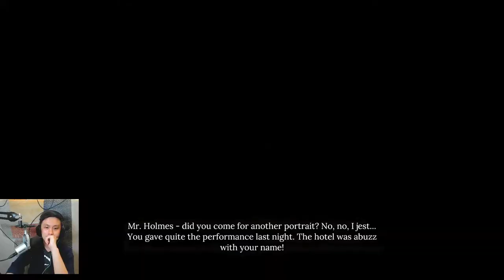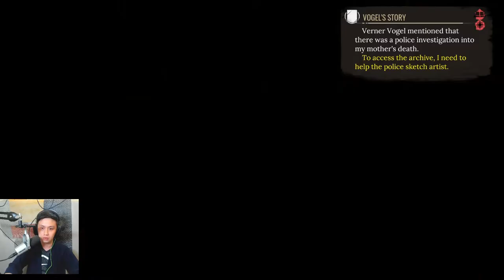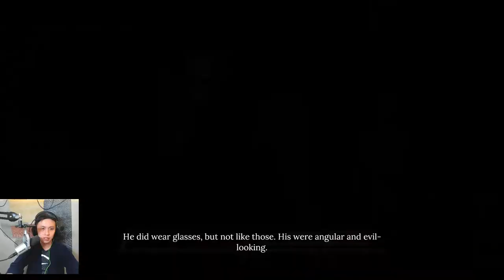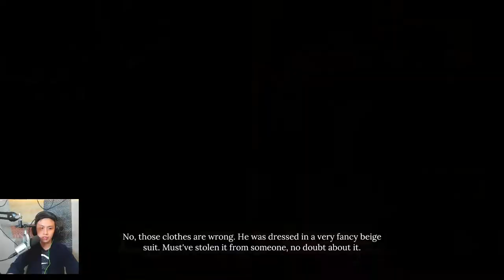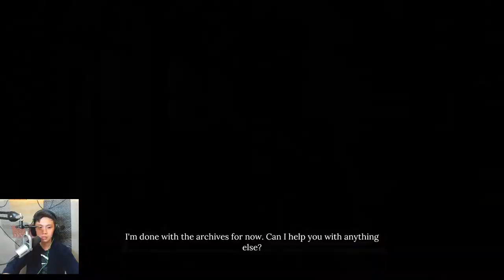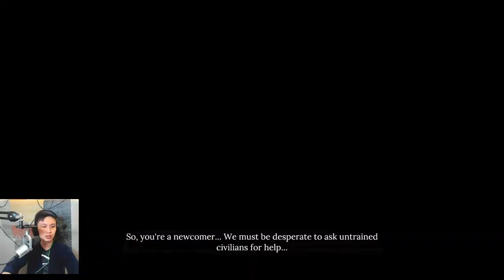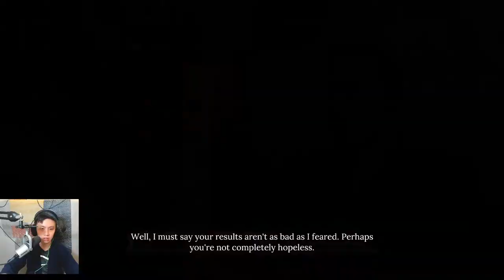Sherlock Holmes Chapter One Playthrough part 5 - Verner Vogel, The Master Of Disguise, Combat Test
I'll be posting updates through the below social media.

Have fun watching ! ;) Watching, liking and sharing my videos to your friends will help me a lot!  I appreciate the support you've given me.

Credits
Artist Name: Jared March
Song Name: Make It Easy (Alt Version) (Instrumental)